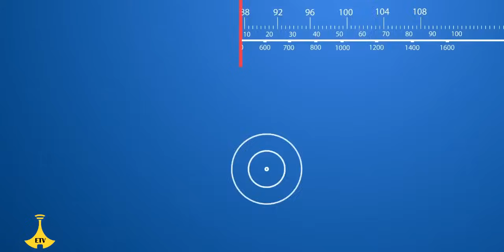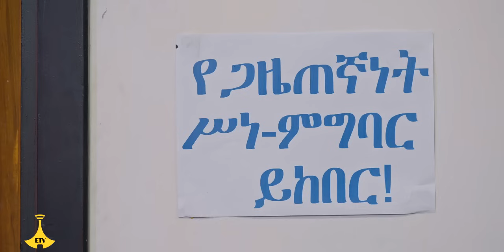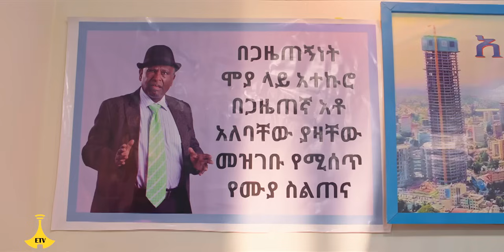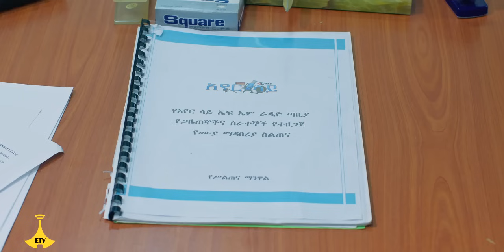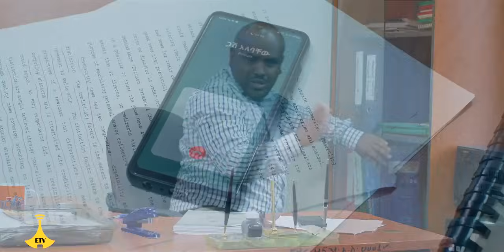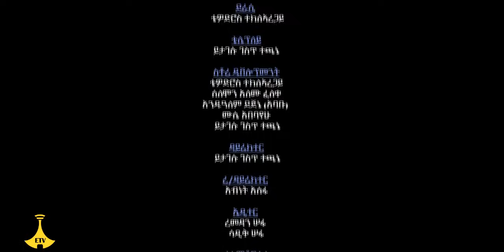"ስልጠና" - አየር ላይ ክፍል 6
"ስልጠና" - አየር ላይ ክፍል 6 EtvEntertainment EbcEntertainment Ethiopian Ebc meznagna #